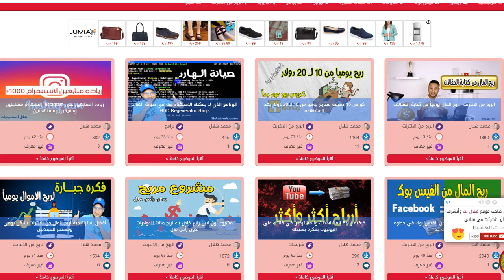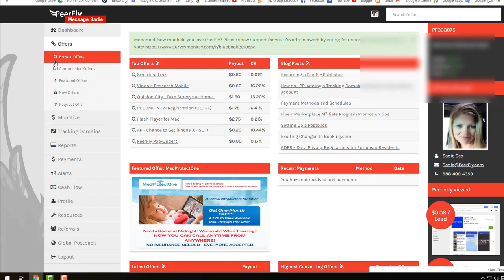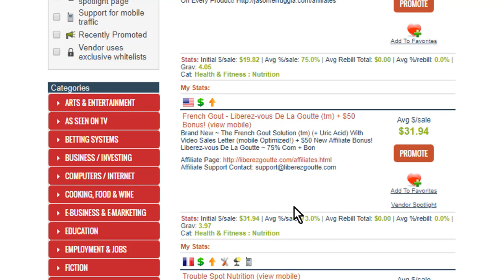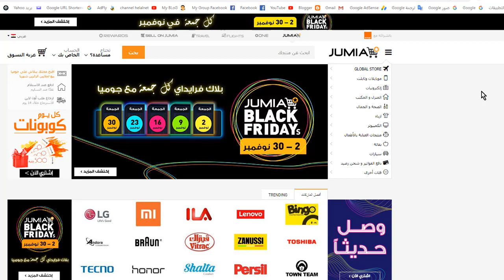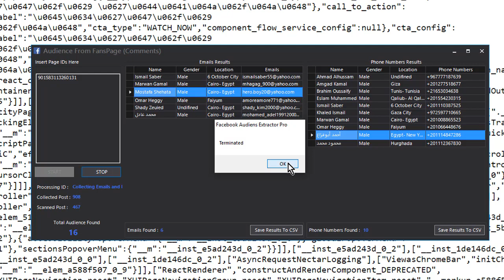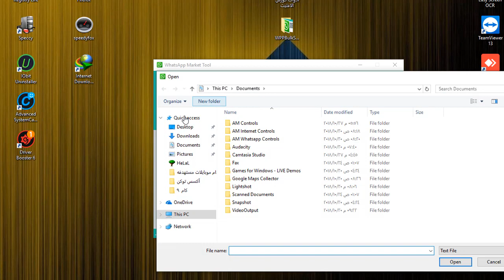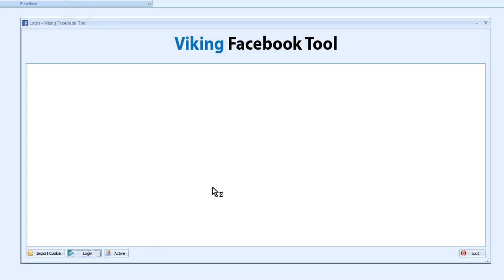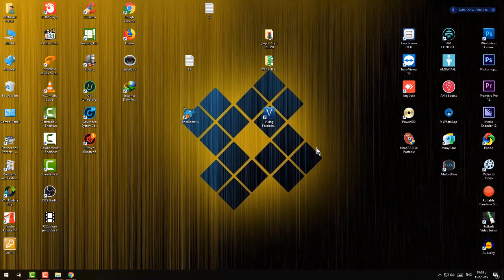الربح من الانترنت كورس خارق للافليت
التسويق الاايكتروني كما يجب ان يكون تسويق المنتجات علي الانترت لم يعد بالامر الصعب بعد هذا الكورس  في هذا الكورس جميع الاسرار المخفيه عنك في مجال الافليت او التسويق بالعموله سوف تتعلم في هذا الكورس مجال من اقوي المجالات في الربح من الانترت وهو الافليت ماركتينج تسويق النتجات بالعموله اسرار واستراتيجيات لم تسمع بها من قبل